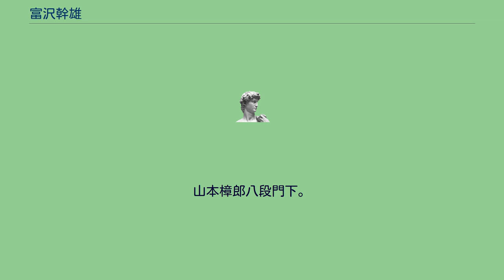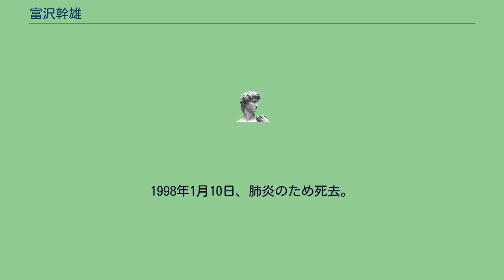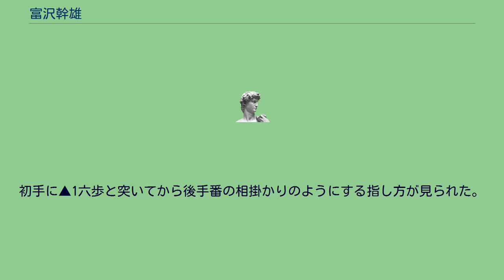富沢幹雄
富沢 幹雄（とみざわ みきお、改名前は富沢伝助、1920年4月20日 - 1998年1月10日）は、将棋棋士。
山本樟郎八段門下。
棋士番号は34。
福島県生まれ。
アマチュア名人戦の東北代表となり棋界への道を進む。
1943年に四段となり、4年目に第1期（1946年度）順位戦が行われ、富沢はC級で戦う。
第4期（1949年度）C級甲組順位戦で、5勝3敗の成績ながら東の9名中2位となり、B級へ昇級（棋士人生で唯一の昇級）。
第7期（1952年度）からB級が2つに分割され、富沢はB級2組に振り分けられる。
1951年7月から病気休場し、その頃に伝助から幹雄に改名する。
休場は長引き、復帰は1958年であった。
以降30年以上にわたって指し続けるが、1992年度、1993年度を休場し、1994年に引退。
山田道美、関根茂、宮坂幸雄と研究会を行い、将棋界の研究会の元祖の一人とされる。
1998年1月10日、肺炎のため死去。
享年77。
古棋書や御城将棋の棋譜に精通し、日本将棋連盟の古棋書復刻事業で編纂相談委員を務めた。
矢倉、角換わり、相掛かりが多い居飛車党で、時折、中飛車も指した。
対振り飛車で、「富沢キック」とよばれるポンポン桂戦法で知られる。
また、のちにゴキゲン中飛車と呼ばれる戦法を最初に指したのも富沢と言われる。
駒損をいとわない攻めを、中盤戦から見せることが度々あった。
初手に▲1六歩と突いてから後手番の相掛かりのようにする指し方が見られた。